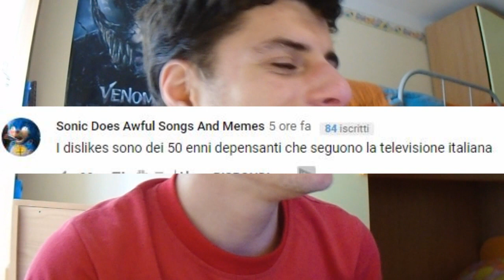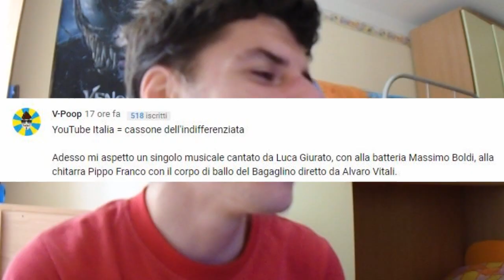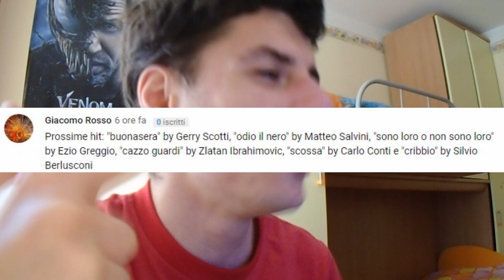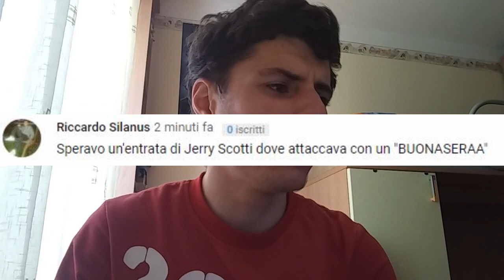Michelle Hunziker - MICHKERE | REACTION DEL WEB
Ecco a voi la reaction del web alla canzone di michelle hunziker, michkere!